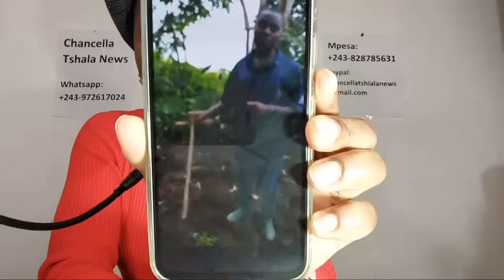DIRECT DE MASISI LES WAZALENDO INFLIGENT DES PERTES ÉNORMES AU M23: PLUS DE 70 MORTS